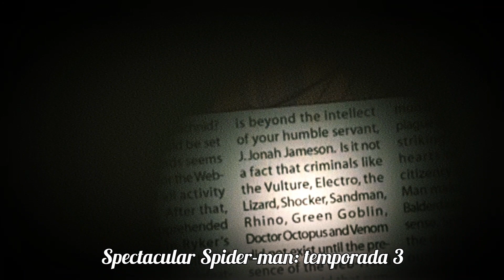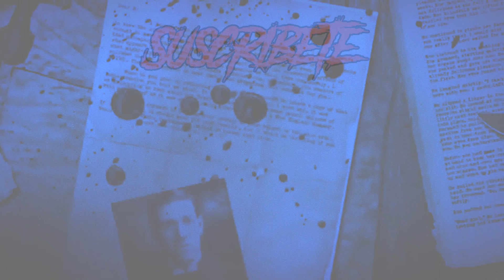La Tercera Temporada De Spectacular Spider-Man | Creepypasta.